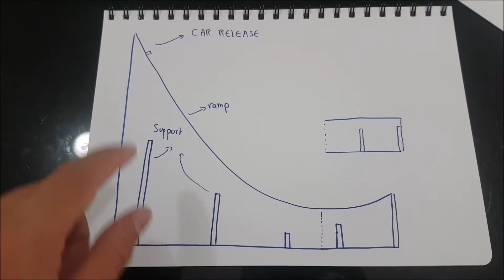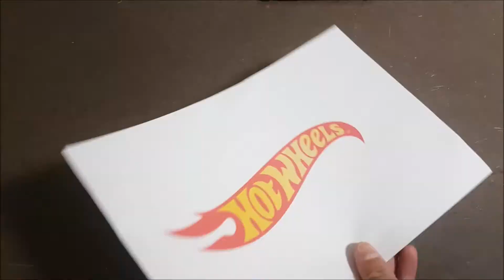DIY Hot Wheels Ramp with lights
In this video, i will show you how to make a durable, robust and fun to use ramp for your hot wheels cars.

I also have a Facebook page where i keep my followers up to date on my latest builds: